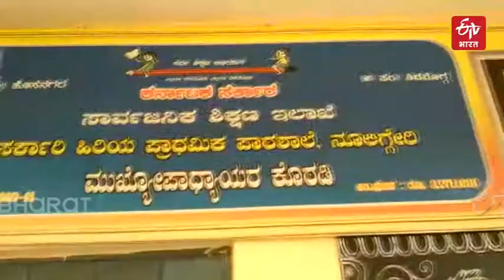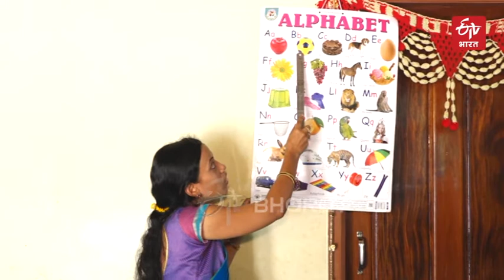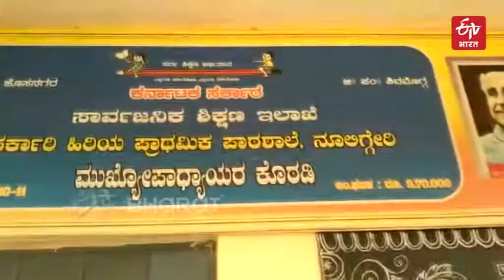Teacher deposits money in the name of students | Rekha's Unique Initiative | ETV Bharat Uttarakhand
एक शिक्षक-शिष्य संबंध एक पवित्र रिश्ता जैसा होता है। इस रिश्ते में समर्पण, अभ्यास, सहनशीलता और ज्ञान शामिल हैं। इस रिश्ते का अमूल्य मूल्य आज भी मौजूद है। इसका एक उदाहरण मैडम रेखा है। रेखा ने छात्रों को पढ़ने के लिए नए तरीके से प्रेरित किया। देखिये ईटीवी भारत की मैडम रेखा पर स्पेशल रिपोर्ट.